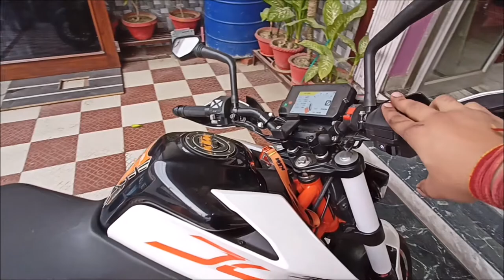DIY Catalytic Converter Install and Test for KTM Duke 390 | Piston Heaters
Late Uploaded .. Video was shot in January 2021
Link to Buy one of these ..